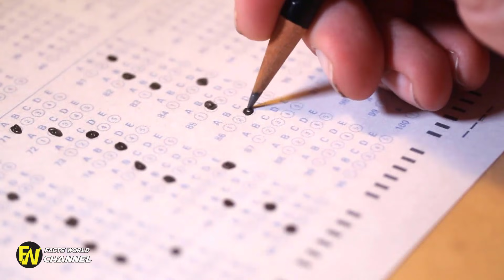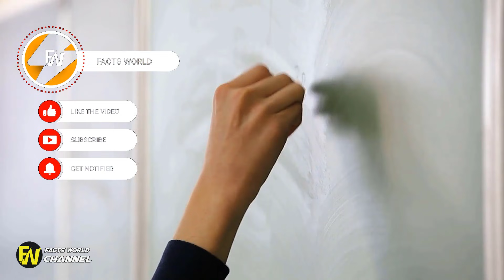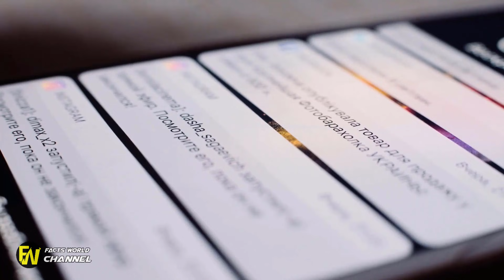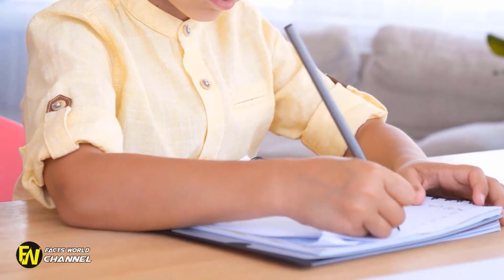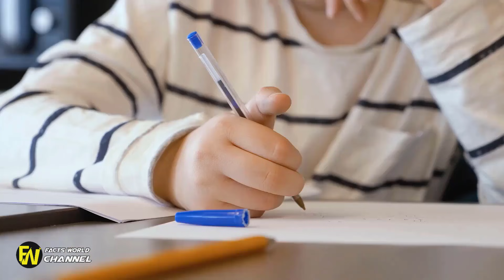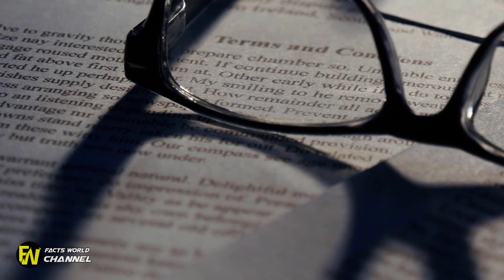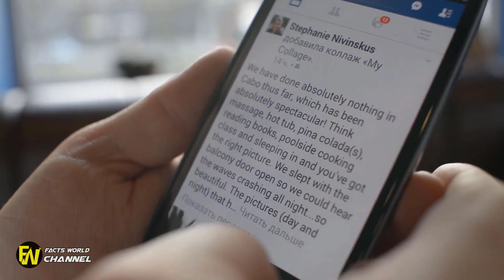Nasty Note Written On Homework, Dad Finds Out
Nasty Note Written On Homework, Dad Finds Out. By Brad Smith. A disheartened boy walked with his head bowed towards his house.

Teacher Writes Insult On Boy's Homework, Has No Idea Who Dad Is. This Teacher Wrote An Insults On A Boy's Homework And Did Not Know Who His Father Was. Parents always know when a child has a problem. This was the case when Kamdyn Piland's parents saw him one day.